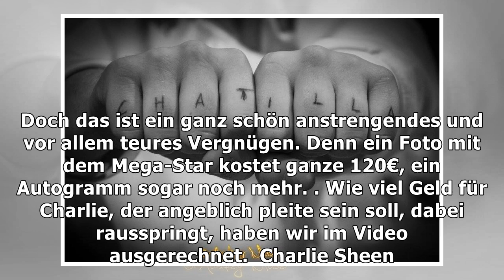Dortmund statt Hollywood: Charlie Sheen zeigt sich erholt auf der Comic Con